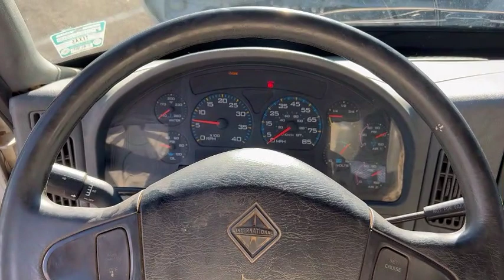2004 International DuraStar 4300 4 Door Crew Cab Utility Body Service Truck (128,374 Miles)